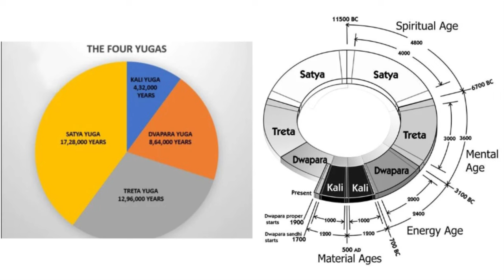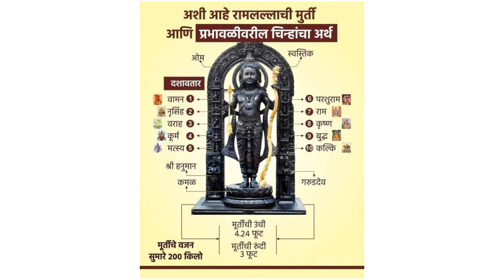प्रभू रामचंद्र आणि भारतीय समाजमनाचे भावविश्‍व, रामायणाबद्दल आस्था आणि भक्ती या विषयावर चर्चा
संवाद-प्रतिवादमध्ये प्रभू रामचंद्र आणि भारतीय समाजमनाचे भावविश्‍व, रामायणाबद्दल आस्था आणि भक्ती या विषयावर चर्चा, सहभाग- ऍड. प्रसन्न मालेकर आणि किरण दुसे...